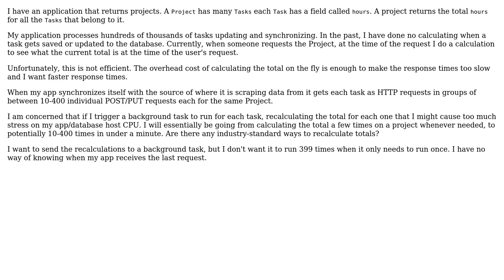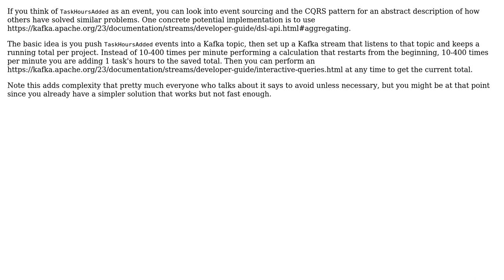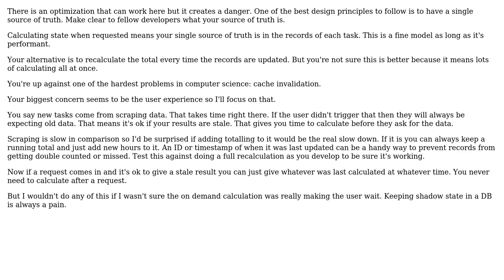Data Synchronization: How can I keep a parent record updated with its child totals efficiently?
Software Engineering: Data Synchronization: How can I keep a parent record updated with its child totals efficiently?

With thanks & praise to God, and with thanks to the many people who have made this project possible! | Content (except music & images) licensed under CC BY-SA | Music | Images & others | With thanks to user Karl Bielefeldt user candied_orange user alilland and the Stack Exchange Network Trademarks are property of their respective owners. You are responsible for your own actions.